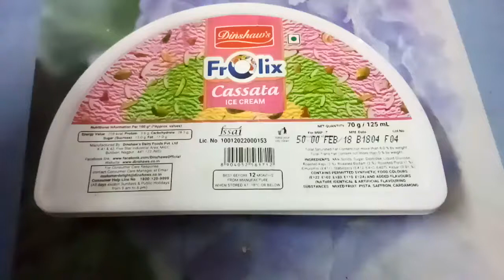अद्भुत जडी हाथ जोड़ी (Hatha Jodi) घर में उगाये | grow hatha jodi at home | hatha jodi puja vidhi.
अब घर पर आसानी से उगाएं अद्भुत जडी  हाथ जोड़ी (Hatha Jodi) घर में उगाये | grow hatha jodi at home | हत्था जोड़ी एक वनस्पति है. एक विशेष जाती का पौधे की जड़ खोदने पर उसमे मानव भुजा जैसी दो शाखाये |  Hatha Jodi puja vidhi. Hatha Jodi is a plant. It is actually a plant's root with two branches resembling human arms.